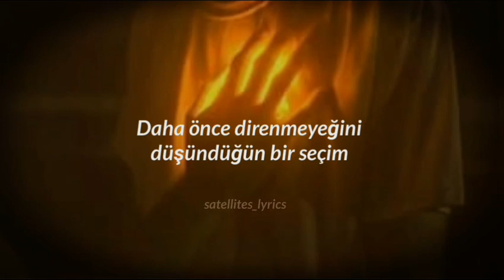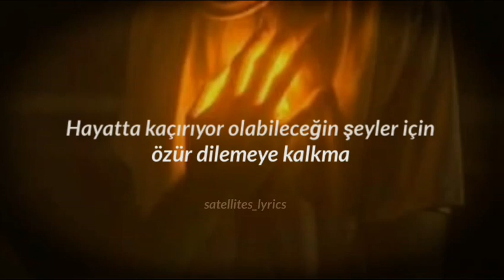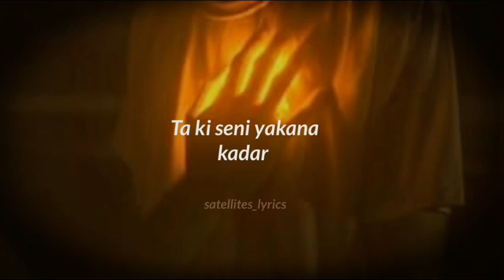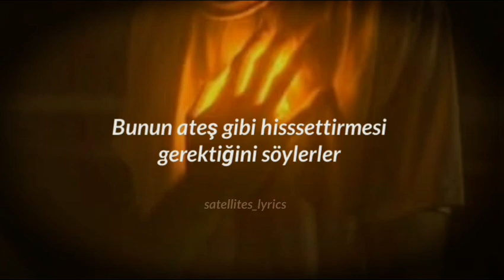Fire Lyrics Türkçe Çeviri┊Sleeping With Sirens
Lyrics

Yeah...
Yeah...

Right before the sound can move
Softly from your lips
You leave behind
A choice which once before you thought you could not resist

You give what you have when you
Decide that you
Keep burning like fire
It's burning you down

Sometimes they say this should feel something like fire
'Til it burns you and you can't
No, you can't remain the same
Stay the same, stay the same, stay the same

You're losing your light
Everything that was yours just does not exist
So don't even try to say
Sorry for the things in life that you might have missed

Stay the same,
Although you know
They say this should feel something like fire,
No, I can't change

Keep building it higher
Keep burning it down
You lose who you are when you
Like it's all around

What do you have to prove
I'll die for you

Stay the same
Although you know

Stay the same
Stay the same
Stay the same